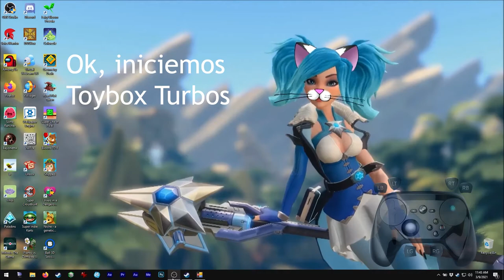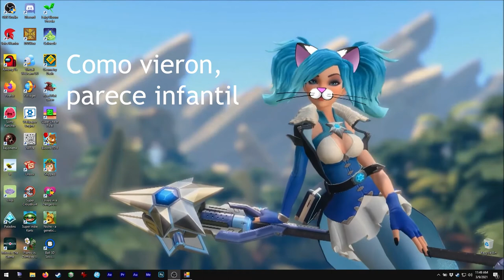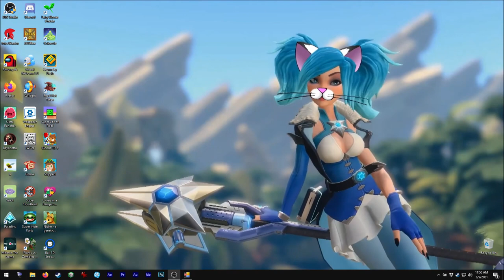Asmie La Chica Gato: Toybox Turbos, Codemasters 2014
¡Hola!

¡Hoy tenemos este juego de carreras!

Sé que se parece a los de Micro Machines y Hot Wheels,
aún así ¡es un juego muy divertido!
Una de las mejores partes que tiene, son los modos de juego
en cada copa, ¡hay muchas cosas diferentes que hacer!

¡Te obligará a hacer los menores tiempos posibles en cada
pista para ganar! XD

Todo está basado en pequeños carros de juguete, entonces
¡las pistas son complicadas!
Muchas cosas pueden ser obstáculos durante una carrera XD

Me gustan los juegos de carreras, personalmente, prefiero
cuando puedo poner la cámara dentro del vehículo o sólo
detrás (cerca), y pues creo que es de lo único malo
del juego ;3

Encuéntrenme en Steam como:
asm_124

En discord como:
 - Mi usuario:
asm124#1656

Canción: Sapajou - I'll Meet You There